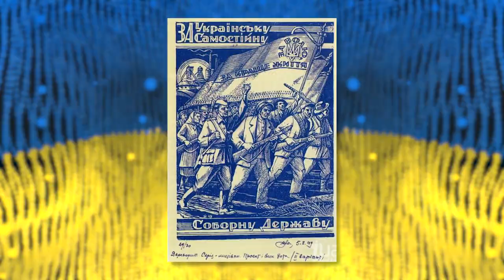З Днем Державного Прапора України! (Ролик від Інституту національної пам'яті)